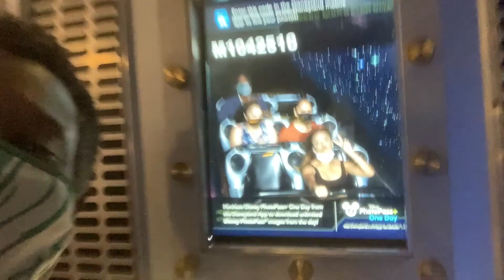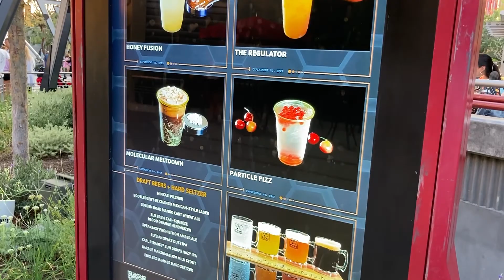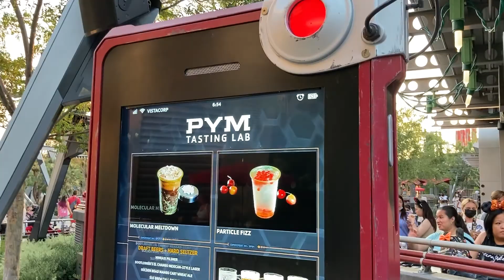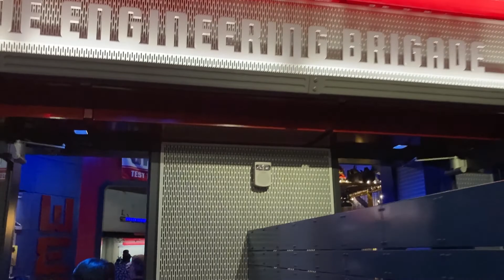Back at Disneyland ! plus a look at Del Sol Inn.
Del Sol Inn Room - 7:10